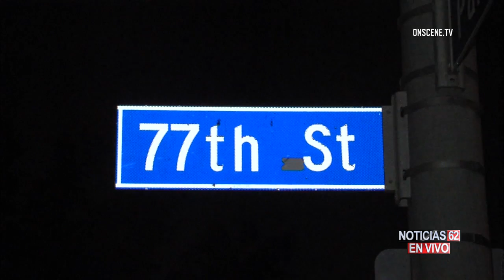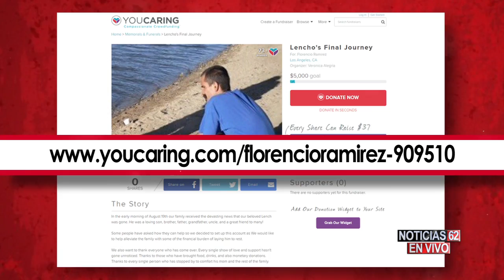Tres baleados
Un hecho de violencia que dejó un saldo de un muerto y dos heridos es objeto de una intensa investigación por los detectives del sheriff.